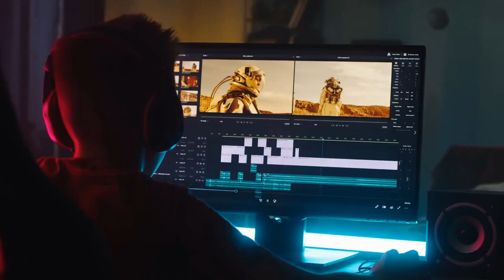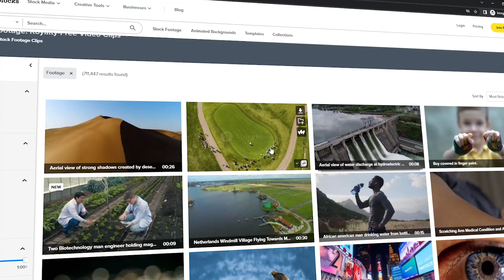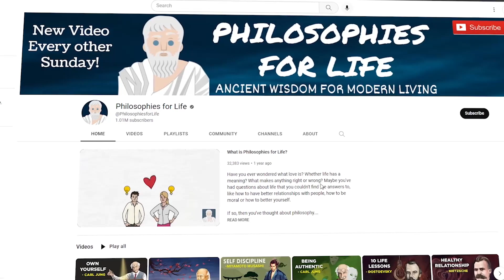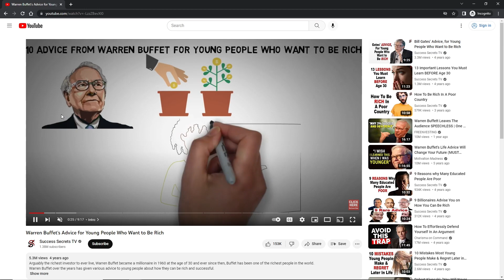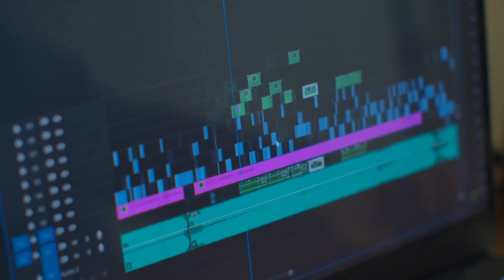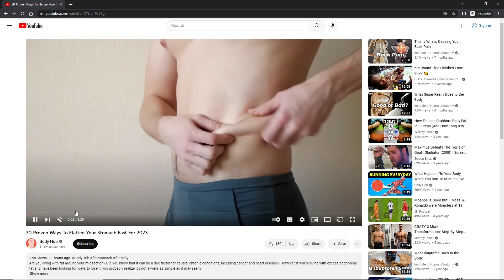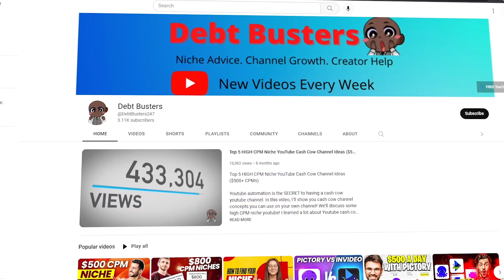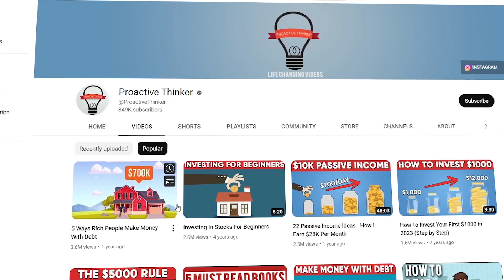GREAT YouTube Channel Ideas Without Showing Your Face in 2023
Start your faceless YouTube channel with these great YouTube channel ideas without showing your face in 2023! Watch this video if you want to know a good niche for your YouTube channel or you want to start a faceless YouTube channel in 2023.

You'll learn how to make money on YouTube without showing your face and without having to make videos yourself by using YouTube automation!

You'll learn 8 Money Making YouTube Niches YOU Can Use To Get Millions of Views (WITHOUT Showing Your Face)

💲💲💲 Want to make money on YouTube? 💲💲💲

✅ 📺 WATCH THESE PLAYLISTS to LEARN MORE! 📺 ✅

😃 About Me 😃

I’m Micah and my goal is to get you making money online. Welcome to my Make Money with Micah channel where I show you how to start an online business and make money online by starting a Cash Cow Youtube Channel, using YouTube automation and more. Leaning how to make money on YouTube is one of the best business ideas and one of the best ways to make money online fast if you do it the way I show you. If you’re interested in how to earn money online, making passive income, how to make money from home, or even if you’re just looking for great ideas for side hustles, be sure to subscribe!

NOTE!
I'm not promising you will make a certain amount of money, and it won't happen overnight. But if you work hard and do it the right way, you definitely can make this work for you.

LEGAL:
The information on this YouTube Channel and the resources available are for educational and informational purposes only.​ Any earnings or income representations are aspirational statements only of your earning potential. There is no guarantee that you’ll receive the same results or any results at all for that matter. Your results will depend entirely on your work ethic, experience, etc. As always, there is a risk with any business. I am not a financial advisor and nothing in this video should be considered legal advice.